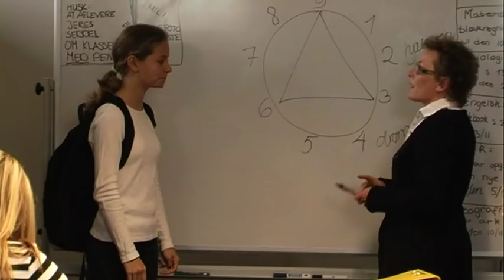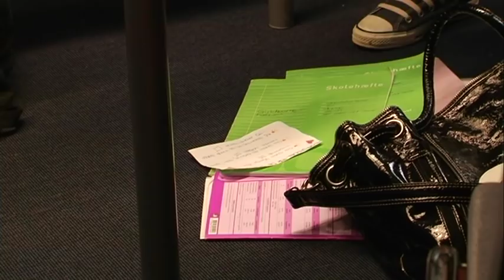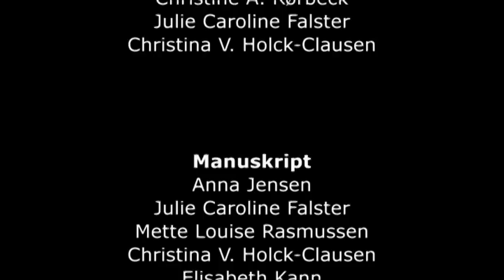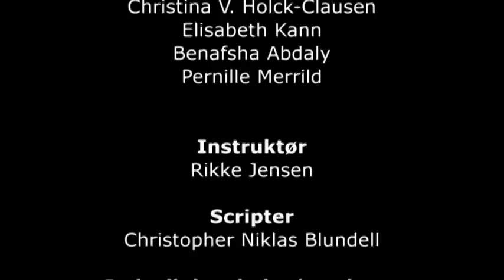Lille Næstved Skole - Oktober 2008 - Venskab eller fjendskab